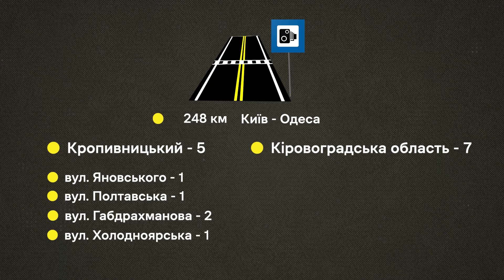На дорогах Кіровоградщини запрацював ще один комплекс відеофіксації порушень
На Кіровоградщині запрацював ще один комплекс автоматичної фіксації порушень. Він розташований на 248-му кілометрі автодороги Київ-Одеса. Тепер на цій трасі таких комплексів два. Про це Суспільному розповів речник патрульної поліції області Дмитро Поперешняк.